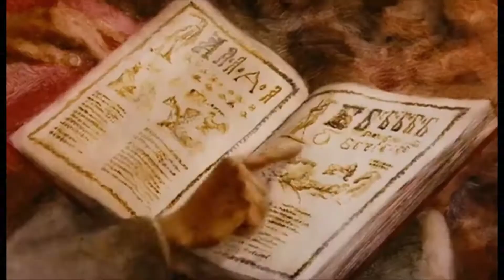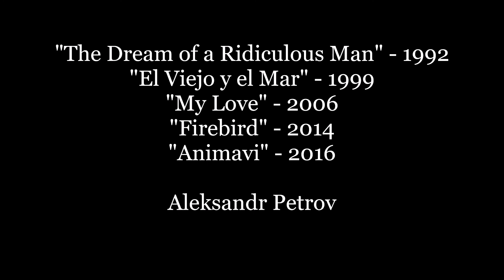Antonio Vega - Esperando Nada